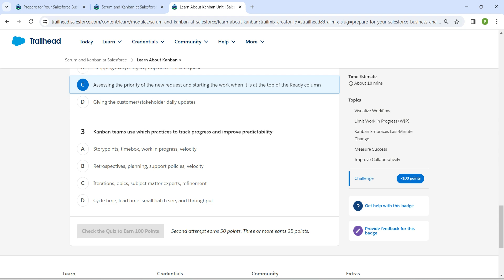Learn About Kanban || Scrum and Kanban at Salesforce || Challenge 4